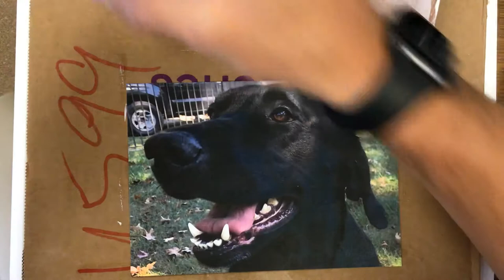Gluing stage -photo transfer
Make sure to apply the glue quickly to the board and front side of the printed photo. Stick it and press out the air bubbles to ensure a clean transfer.